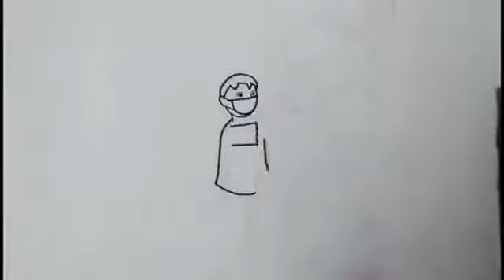INTERNATIONAL DAY OF FAMILIES IN CORONA TIME POSTER/HOWTODRAW HAPPY FAMILY FOR BEGINNERS/STAYHOME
Theme 2021: " Socially just transition towards sustainable development : the role of digital technologies on social development and well being of all ".

Query Solved :
Family
Families
Family day
Family day 2021
Family day theme
Family day poster
International family day
International family day 2021
International family day poster
International family day theme
International day of families
International day of families poster
International day of families 2021
International day of families theme
Happy family drawing
Happy family day
Happy family day 2021
Family theme poster
Happy family day poster
Happy family day theme
Day of families 2021
Day of families theme
Day of families poster
Easy poster for international day of families
Easy poster
Easy poster for beginners
Simple poster
How to draw family
Family drawing
Easy family drawing
Poster drawing and colouring
How to draw family members
How to draw a poster
Enjoy with kids
Enjoy with children poster
Easy Poster making 2021
Simple drawing
How to paint a family
Drawing and painting of a family
How to draw a family poster
Creative ideas
How to draw an indian family
How to draw a father
How to draw a mother
How to draw children
Kids paintings
Family day in coronatime
Family at corona time poster
Family at corona time painting
Happy family
Stay home stay safe poster
Easy painting
Crayon painting
Poster 2021
International day of families drawing
how to draw international day of families
Drawing of international day of families
Poster of international day of families
Easy family drawing
Happy family drawing
Mother father drawing
Is may 15th family day?
World family day
Drawing of family members
Drawing happy family
How to draw and paint a family
Family picture
Family drawing and painting
Family picture drawing
Father mother and children poster
Father mother and children drawing
Father mother and children painting
Family drawing 5 members
Family drawing 4 members
Family drawing 3 members
How to draw a heart
Heart easy drawing
Famioy in heart shape
Family day logo
family logo
my happy family drawing
International day of families 2021 uk
Family day competition
Online competition
Drawing online
International day of families activities
family vlogs
Family vlogs Malayalam
Vloggers Malayalam
Family vlogs in India
How to draw world family day
World family day 2021
National poster competition
international poster competition
Happy family drawing easy
National day poster
National days poster
Enjoy Life poster
Drawing of a family
My family speech
Family in lockdown days
International days poster
Family in lockdown days poster
Enjoy with family
Enjoy with family poster
Poster competitions 2021
Family day poster competitions
Easy drawings
International day of families essay
International day of families quiz
International day of families speech
Family poster
May 15
Simple and creative idea for international day of families
May 15 drawing
Lovely family drawing
Lovely family painting
Lovely family poster
Why is international family day celebrated?
What is the theme for international day of families 2020?
How do we celebrate international day of families?
Family drawing easy
My family drawing

Aleenaap
Aleenassmallworld